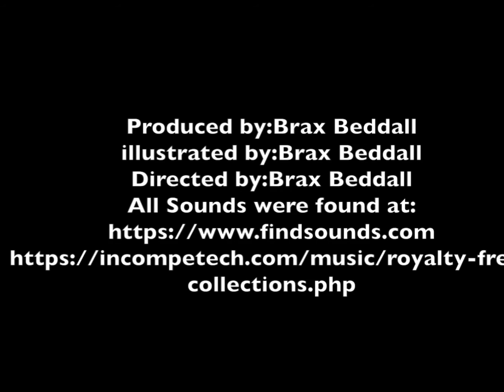a little animation